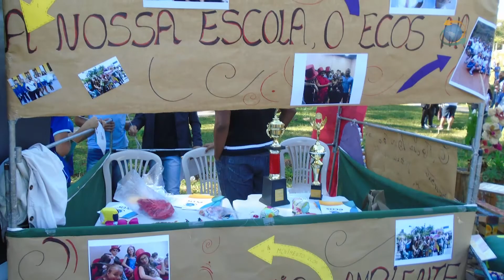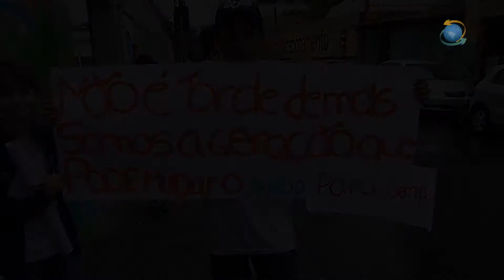Movimento EcoDom: transformando a vida de mais de 300 mil estudantes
Conheça um pouco do Movimento EcoDom a partir da visão dos professores que viabilizam a existência do projeto dentro das Escolas Públicas de Belo Horizonte e Região Metropolitana.